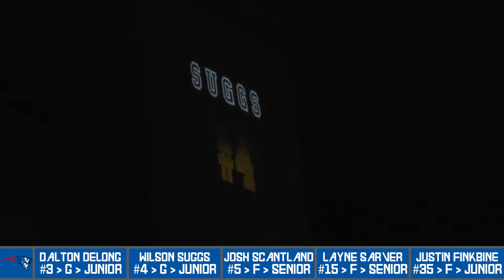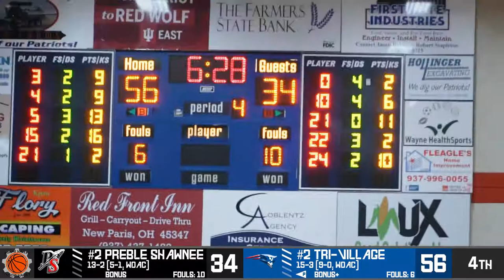Tri-Village secures the WOAC title after a dominant win over Preble Shawnee! (Full Game Highlights)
Tri-Village secured the WOAC title outright last night after their dominant 79-51 win over Preble Shawnee. The Patriots were led by Layne Sarver who had a game-high 28 points. Dalton Delong, Josh Scantland, Justin Finkbine, Wilson Suggs, and Jason Hale all contributed big minutes as well as they jumped out to an early lead and didn’t look back. Mason Shrout led Preble Shawnee with 22 points but it wasn’t enough as the Arrows fall to 13-3 on the year.